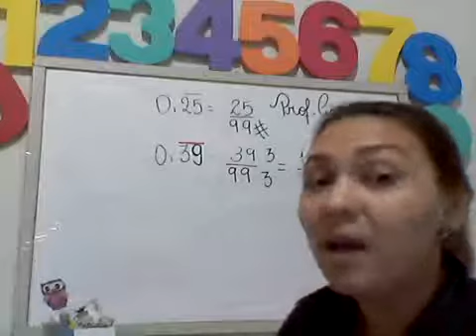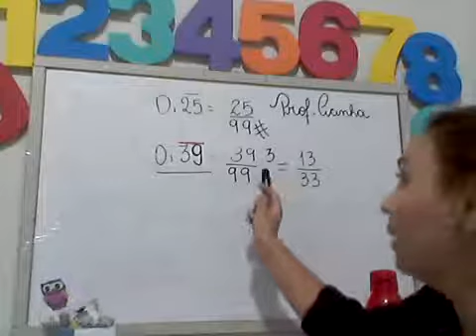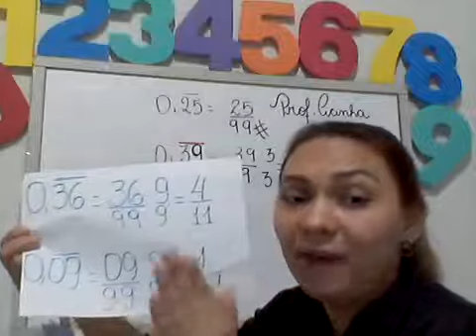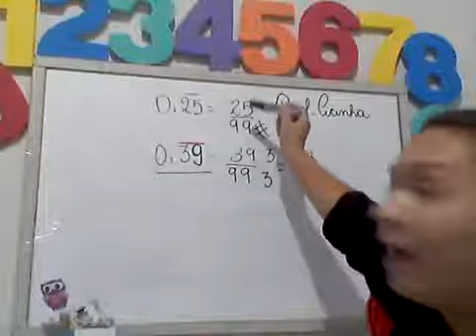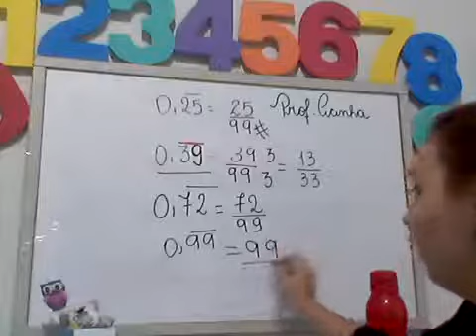MATEMÁTICA - CÍCERA - 7 ANO - DÍZIMAS PERIÓDICAS E FRAÇÃO GERATRIZ - (2 PARTE) - 12 DE JUNHO